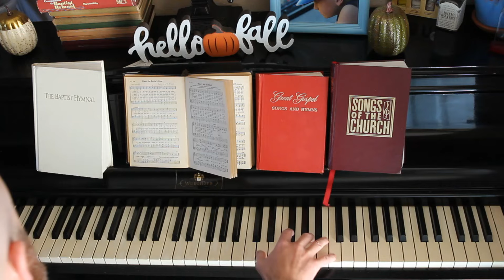48 When The Battles Over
Heavenly Highway Hymns (Blue Book)

Isaac Watts. arr. by Wm. B. Blake

Played 10.27.22